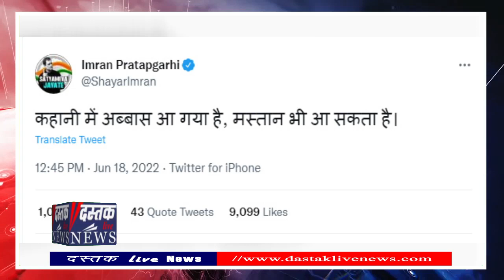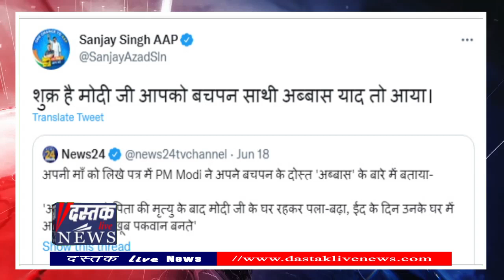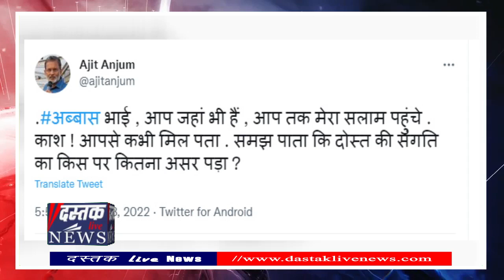अब्बास से पूछ लीजिए जो Nupur Sharma ने बोला वो ग़लत है या नहीं- Owaisi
एआईएमआईएम के प्रमुख और हैदराबाद से सांसद असदुद्दीन ओवैसी ने एक सभा में अब्बास को लेकर पीएम मोदी से अपील की है. ओवैसी ने कहा है, पीएम मोदी अपने दोस्त अब्बास से पूछ लीजिए कि जो नूपुर शर्मा ने बोला, वो आपत्तिजनक है या नहीं. ओवैसी ने कहा कि मैं पीएम मोदी से अपील करना चाहूंगा कि अगर अब्बास साहब हैं, तो उनको बुला लीजिए.